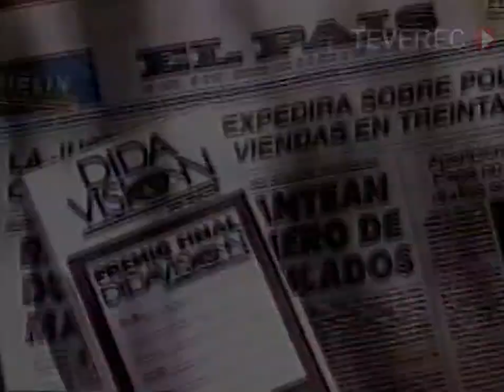Publicidad Colección Didavisión Diario EL PAÍS Uruguay (1997)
Publicidad emitida en los canales 4, 10 y 12 en 1997 con la locución de Julio Díaz.